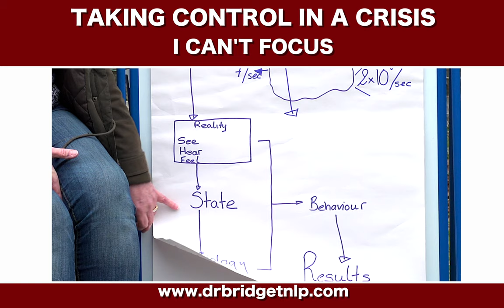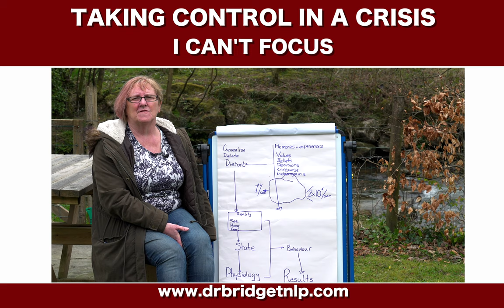Taking Control in a Crisis - Part 5 - I Can't Focus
This video is about how to empty your brain of the things that are disabling you. In a crisis we all have sooooo much in our head that it causes us to feel stuck. In this video, I give you some thoughts about how to get that clarity and focus back. If you need any help let me know